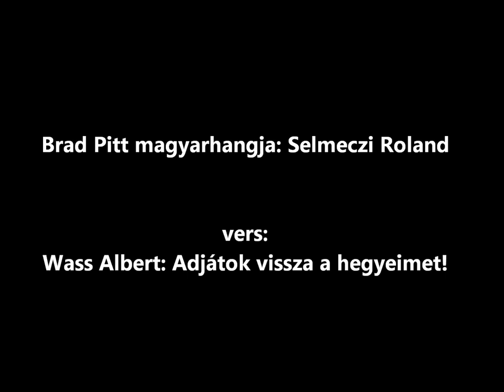Brad Pitt vers - Becstelen brigantik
Wass Albert: Adjátok vissza a hegyeimet!
Brad Pitt, magyarhangja Selmeczi Roland
Becstelen brigantik